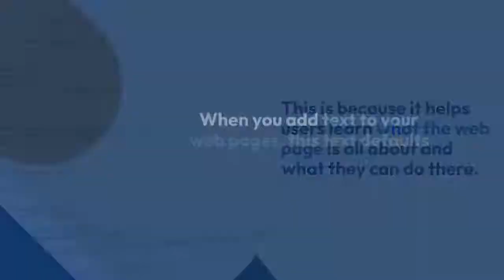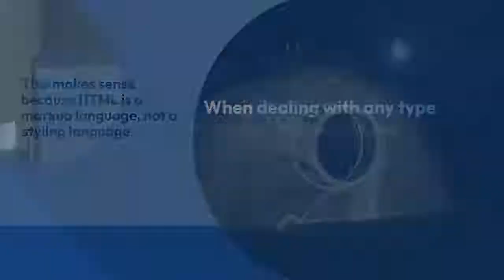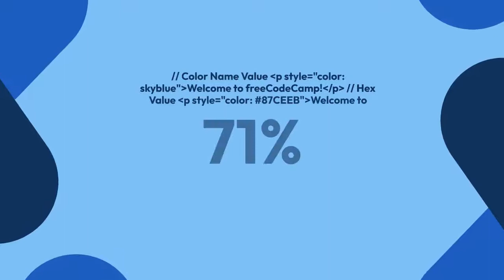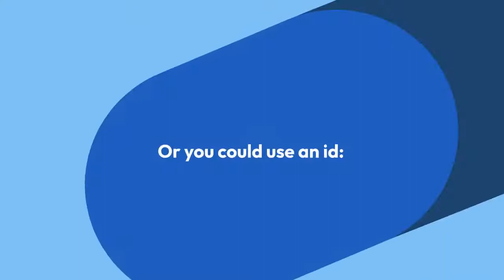How to Change Text Color in HTML – Font Style Tutorial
How to Change Text Color in HTML – Font Style Tutorial Technology in the workplace